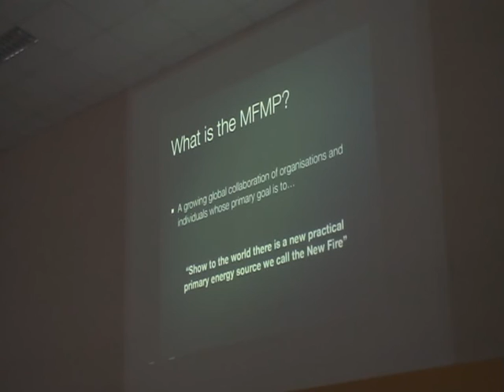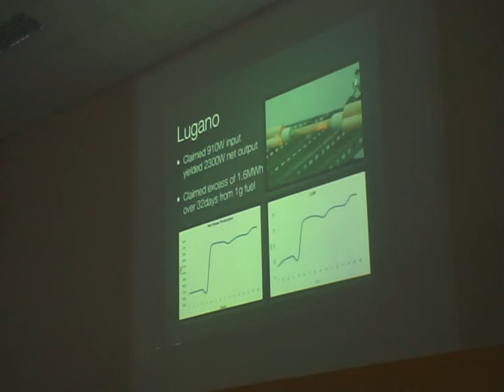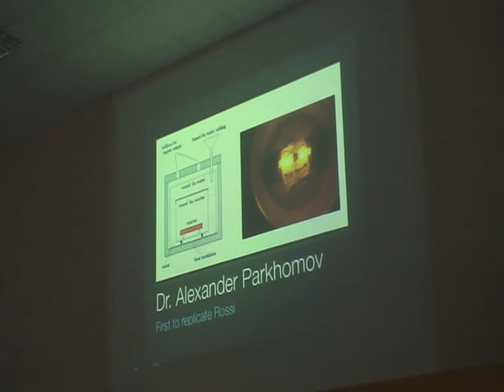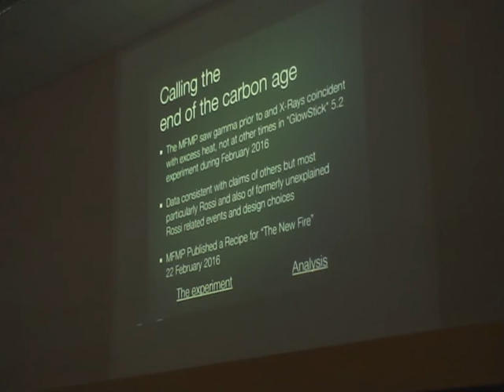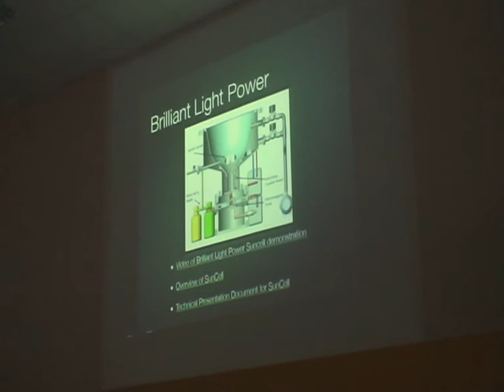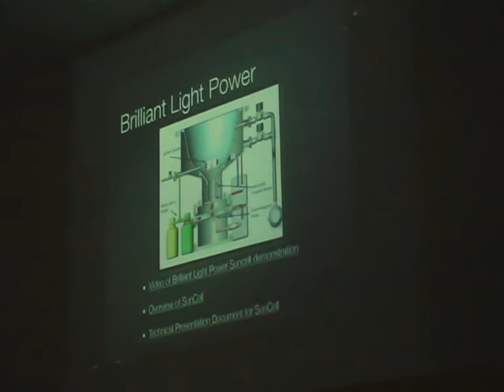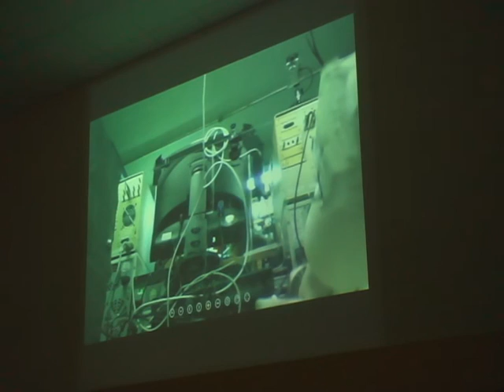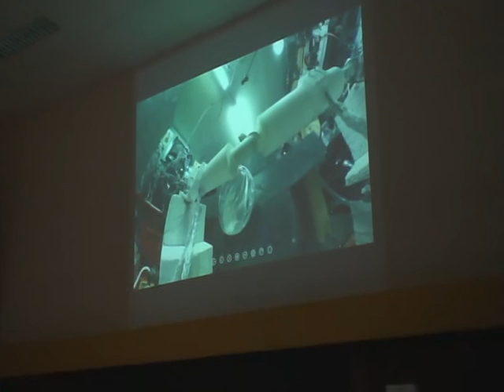Low Energy Nuclear Reactions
Lecture from Bob Greener for Science & Technology Club at BUT Brno 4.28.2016